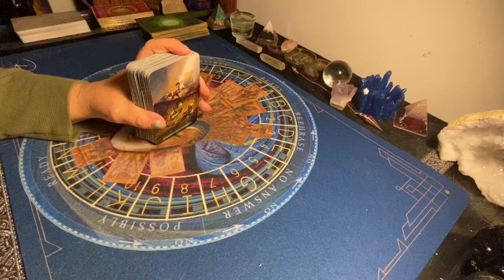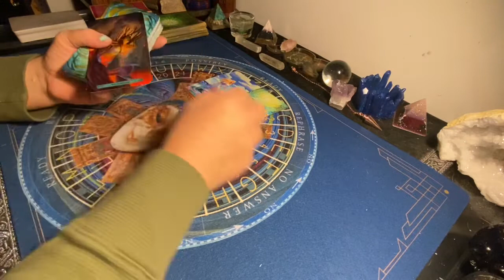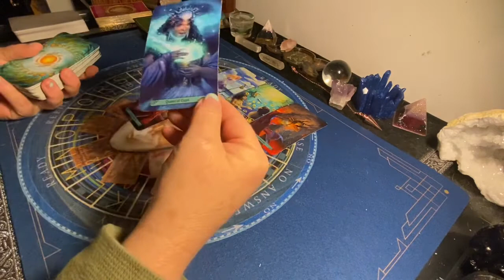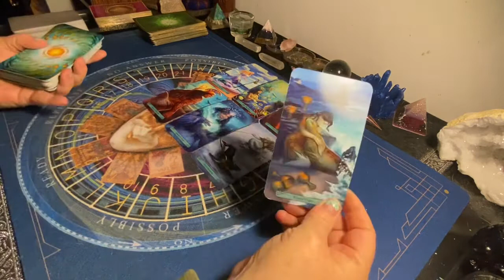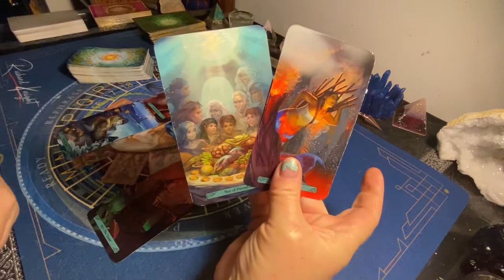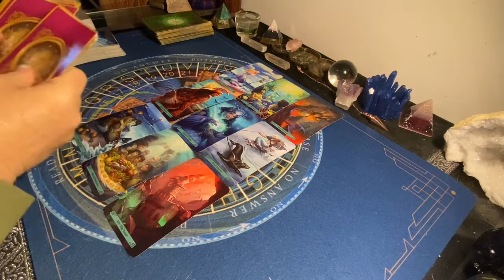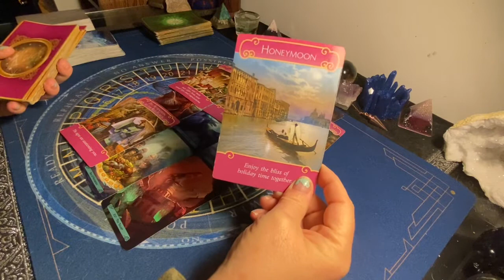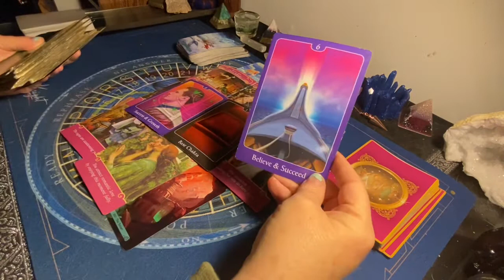CANCER MAY 2021 ❤️ OUT WITH THE OLD AND IN WITH THE NEW! NEW ADVENTURES AWAIT!